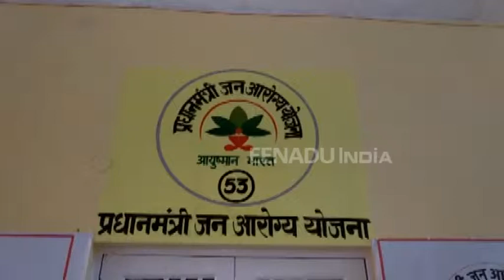पीलीभीत: प्रधानमंत्री की योजना पर लटक रहे ताले, मरीजों को नहीं मिल पा रहा लाभ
पीलीभीत : योगी सरकार में नौकरशाह बेलगाम होते जा रहे हैं और उन पर नियंत्रण रख पाने में सरकार हर मोर्चे पर विफल साबित हो रही है. ताजा मामला पीलीभीत के जिला अस्पताल का है, जहां केन्द्र सरकार की ओर से शुरू किये गये जन आरोग्य योजना की जानकारी लेने पहुंच रहे लोगों को मायूसी हाथ लग रही है. यहां पिछले चार दिनों से कार्यालय पर ताला लटका हुआ है